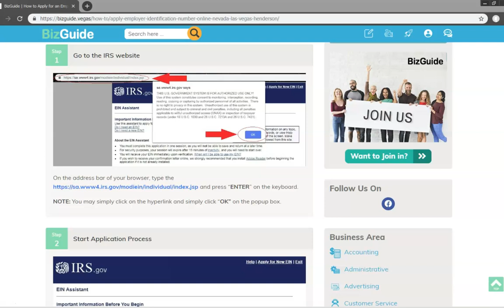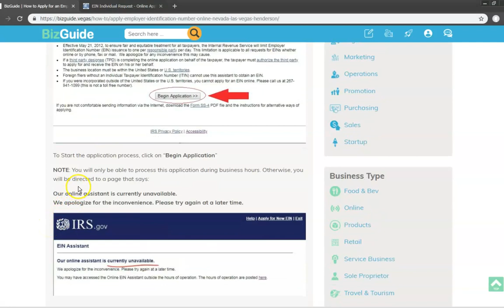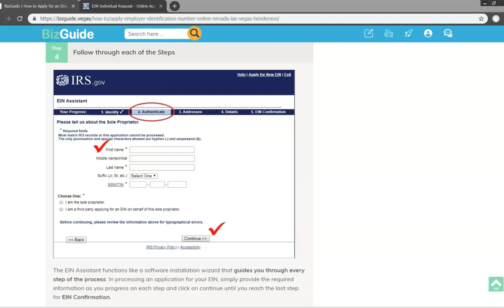How to Apply for an EIN Online for Your Las Vegas Business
Today, we are going to learn "How to Apply for an EIN Online for Your Las Vegas Business"

An EIN or an Employer Identification Number is a 9-digit number that is unique for your business and it is used when the business files for taxes. An Employer Identification number works like a social security number for individuals where it enables businesses to be identified.

Having an EIN provides businesses with certain privileges and allows them to open a bank account and request for a loan.

The first step is to visit the IRS website by clicking on this

You will be directed to a page for the EIN assistant that is exactly the same with what you are looking at.

When a pop-up window comes up, simply click ok.

To Start the application process, click on the button to Begin Application. The EIN Assistant will walk you through the step by step process in completing your application.

NOTE that you will only be able to process this application during business hours.
Otherwise, you will be directed to a page with a message stating, "Our Online assistant is currently unavailable. We apologize for the inconvenience. Please try again at a later time."

Once you started the application process, you will go through a series of questions where you will be asked to select your choice based on the available options.

For the purpose of this tutorial, let's just say that you are applying for an EIN as a Sole Proprietor. Simply click on the radio button and click continue.

In case you intend to file for an EIN with a different business structure, all you have to so is select your preferred option and follow the prompts as you progress.

To complete the rest of the application process, simply follow through the next succeeding steps. The EIN Assistant works like a software installation wizard where you simply have to follow the prompts and select the appropriate option until you reach the last step for EIN Confirmation.

NOTE: You will onl have 15-minutes to complete your application before the session expires.

ABOUT US:
BizGuide Vegas is your One-Stop Guide to Doing Business in Las Vegas. We do the research for you to create step-by-step guides that help you start & grow your business in the Greater Las Vegas Area: Las Vegas, Henderson, Mesquite, Pahrump, Laughlin, and Boulder City.